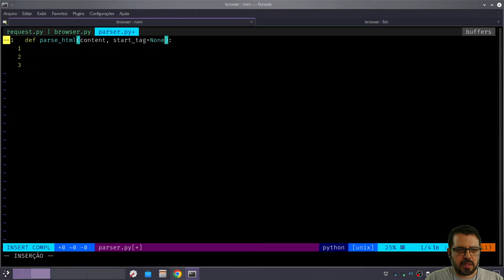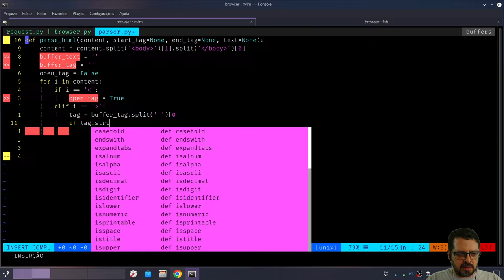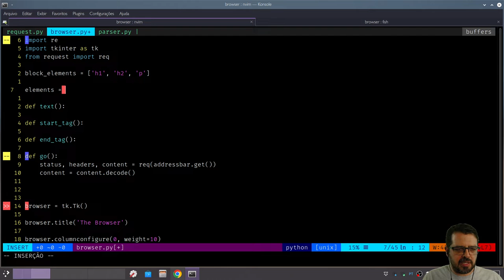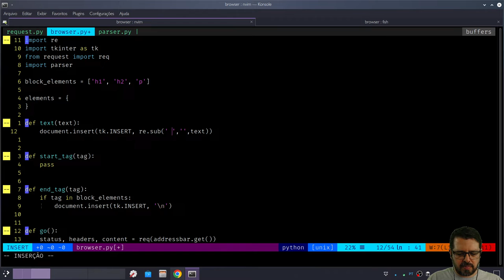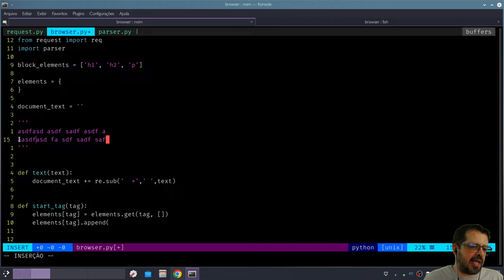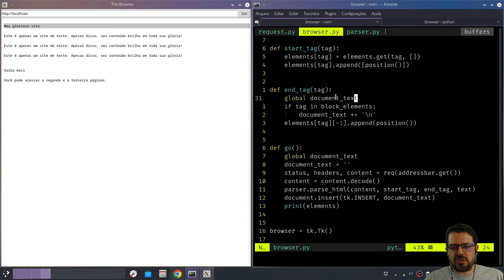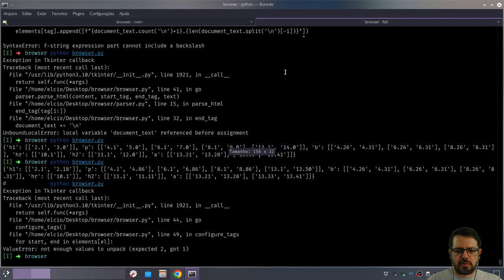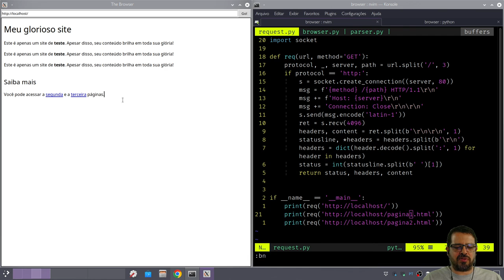Construindo um navegador - parte 5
No vídeo dessa semana vamos construir do zero um processador básico de HTML. Confere lá.